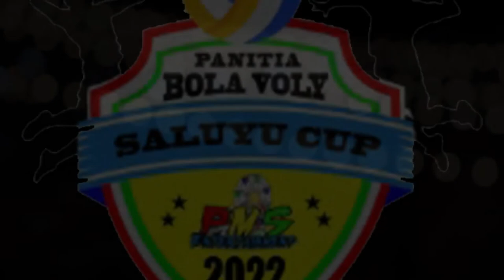Timnya Ninda Menang malah batre habis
Waroeng Santai Foodtainment:
- Culinery & One-Stop Entertainment
- Music & Covers
- Coffee & Jamming Sessions
- Reaction Videos
- Travel & Lifestyle
- Reviews & Recommendations